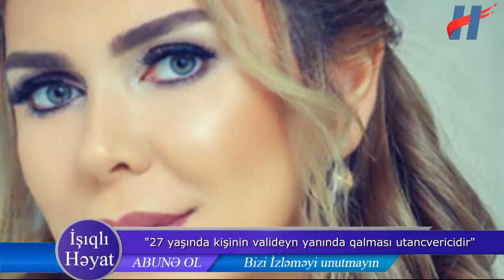Xoşqədəm böyük oğlundan danışdı - "27 yaşında kişinin valideyn yanında qalması utancvericidir"